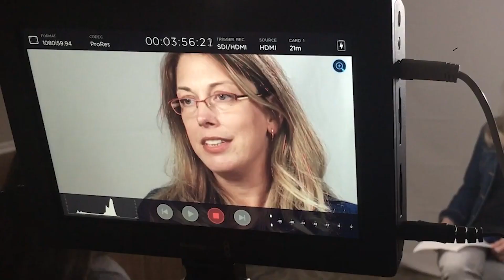Alpha Invite Jan. 2024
What is Alpha?
Alpha is an opportunity for people to come and explore together, in a relaxed and welcoming environment, what it means to believe in God.  Through an 11-week series of videos, small group discussions and music, we are invited to grow in community and deepen our faith journey.

Alpha is for everyone and anyone. The beauty of Alpha is that there are no questions that are too silly or too simple. Alpha has no prerequisites whatsoever. We come together with one another as we are, free to be ourselves.

Our next Alpha starts January 2024.